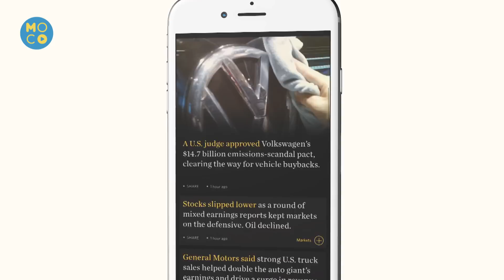How to turn agile as a (mobile) marketingteam | Mobile Marketing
The complexity of technology doubles almost every year but nowadays that doesn't seem to apply only to technology but also to mobile marketing and mobile advertising. Google and Facebook are working quite hard on new updates to get as much advertising turnover as possible and they are keep challenging us as mobile marketers every day. Because the digital marketing environment is moving so fast we have to stay updated on all things happening in the mobile marketing area. That's where Agile Marketing comes in!